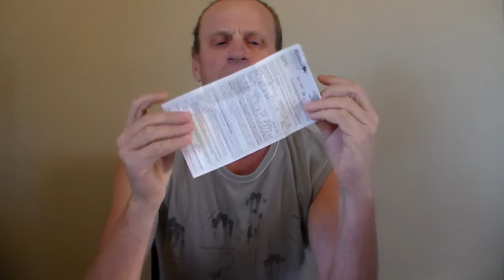Законы капканного промысла - ОНВ №1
Ответы на вопросы - Законы капканного промысла

Мой почтовый ящик:

Viktor Dik
Box 561
Kola MB, R0M 1B0
Canada